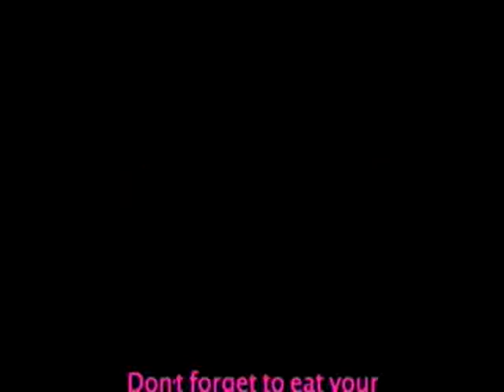MY FIRST DRUM CIRCLE